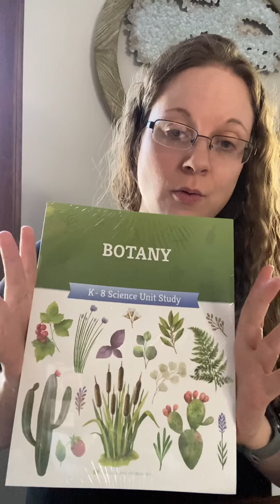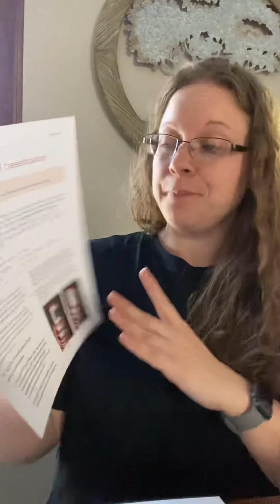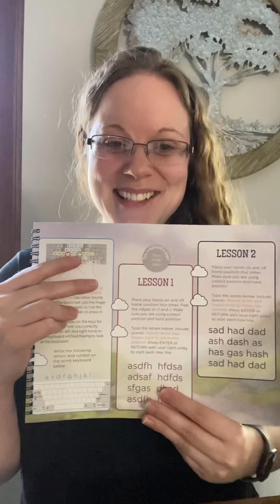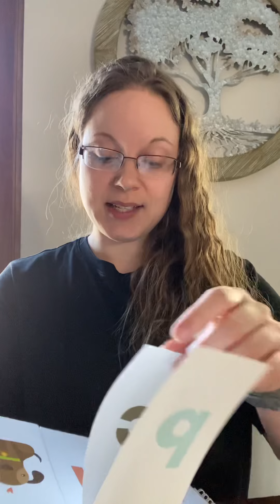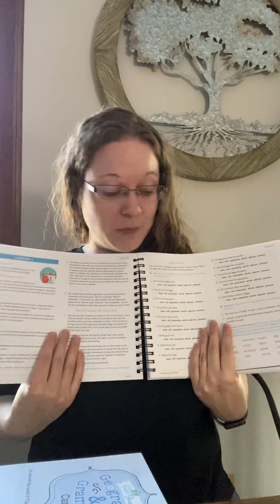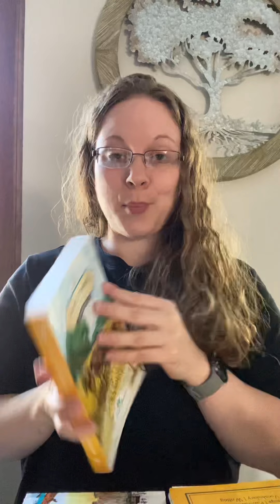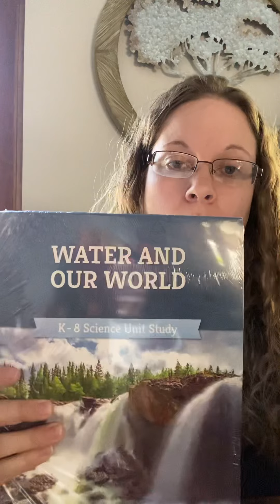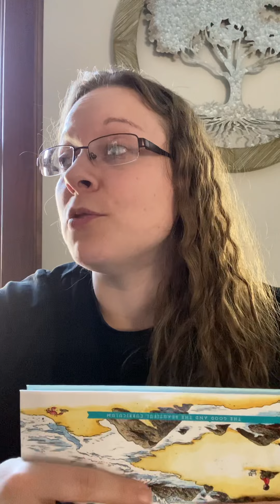First impressions of the good and the beautiful curriculum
The good in the beautiful curriculums Christ based , it has pre-K all the way through high school.
It has multi family use, so I can teach all three kids from one subject minus English and math
It is Eye catching  and engaging
We are looking forward to teaching our boys with this beautiful curriculum ❤️